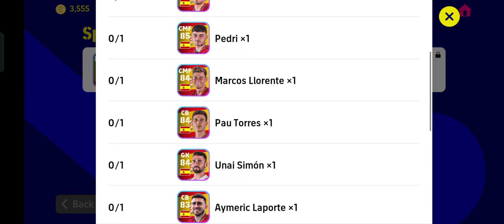National Team Pack Spain 22' efootball 2023